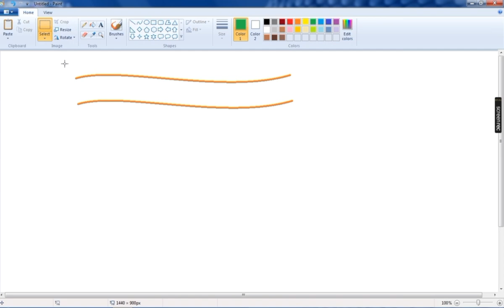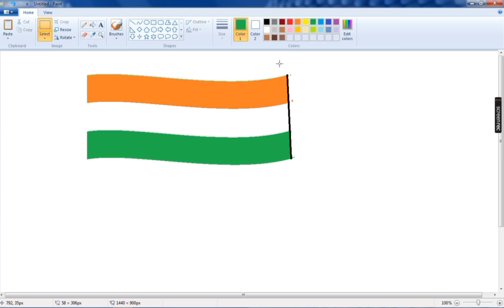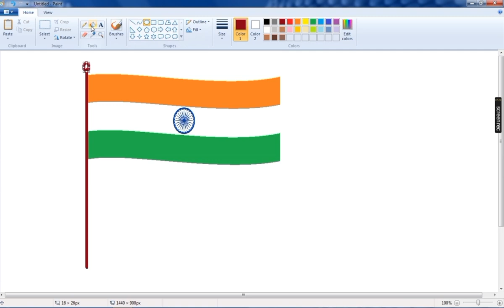how to make Indian flag on ms paint cute and easy flag drawing 🇮🇳🇮🇳🇮🇳🇮🇳🇮🇳🥰🥰🥰🥰😍😍😃😃😘😃😍🥰🥰😃😃😍🥰😍😃✅✅✅✅😃😃🥰😍